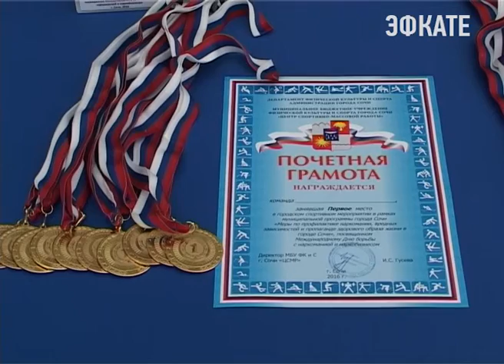День борьбы с наркоманией в Сочи отметили сдачей норм ГТО Новости Эфкате Сочи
26 июня во всём мире отмечался Международный день борьбы с наркоманией и незаконным оборотом наркотиков. Он был учреждён Генеральной Ассамблеей ООН 29 лет назад с целью сокращения количества наркозависимых среди населения планеты. В Сочи этот праздник, уже несколько лет совмещают с Олимпийским днём, который ежегодно отмечается 23 июня. Воспитанники городских спортшкол участвуют в спортивных состязаниях, таким образом пропагандируя здоровый образ жизни.

В этом году спортивное мероприятие, организованное сочинскими единороссами, прошло на стадионе первой спортшколы. Показать на личном примере свои физические способности и пользу от занятий спортом решили больше ста юных сочинцев. Все они воспитанники районных спортивных школ. Сегодня они выполняли 5 видов упражнений Всероссийского культурно-спортивного комплекса «Готов к труду и обороне».

Сочи. Новости.
Телеканал Эфкате.